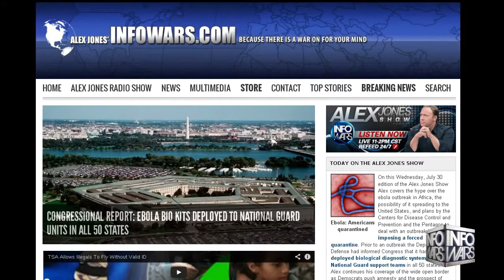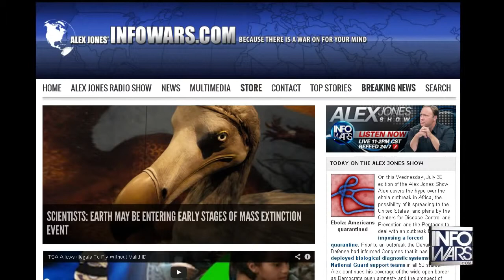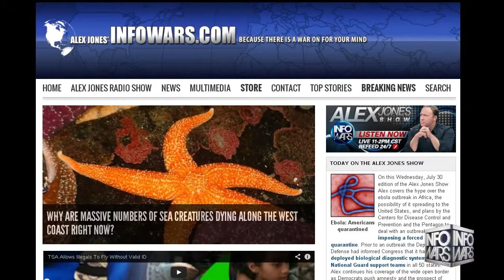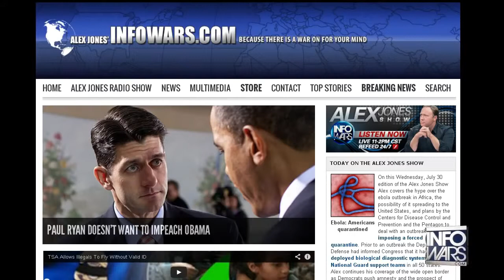Truth Raider Warns of Ebola False Flag